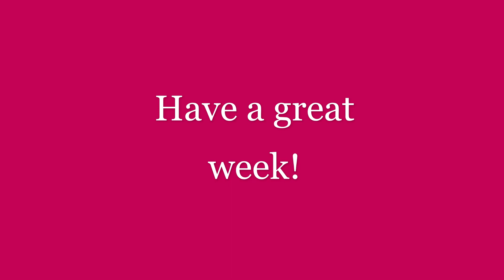Esthetic School Journey,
Hello, I love to make videos so I thought I would share that I went back to school in October of 2022. I share the how's and why's of my return to school in a short video diary. The plan is to release a new short video each Friday.